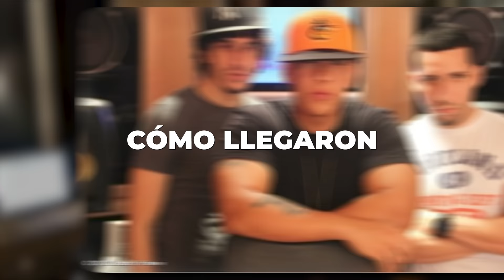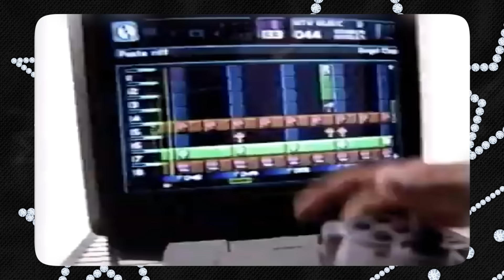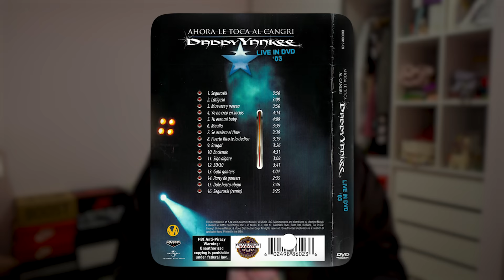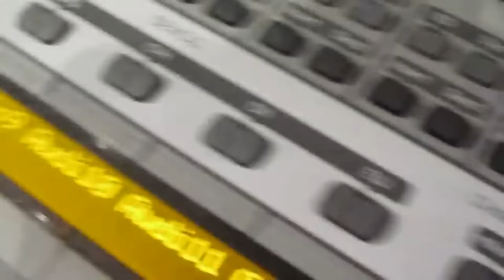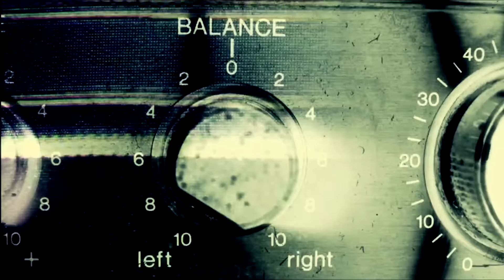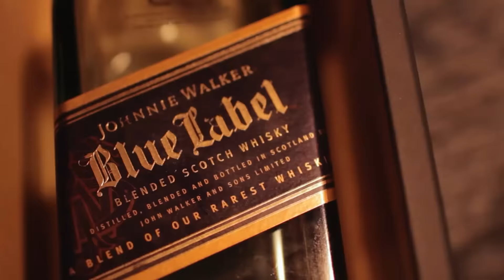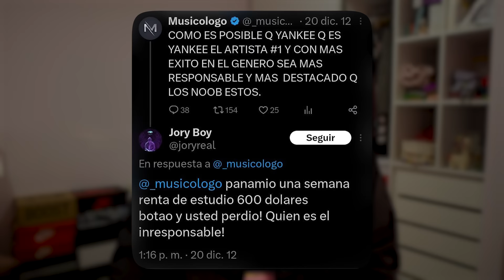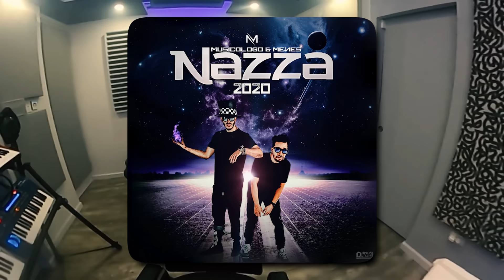MUSICÓLOGO y MENES: La construcción de un IMPERIO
Eliezer Lautaro García mejor conocido como Musicólogo y Eduardo López apodado Menes fueron 2 productores que sin dudas que moldearon nuevos sonidos en el reggaeton. Fueron bautizados por Daddy Yankee como Los De La Nazza debido a que sus canciones tenían vibras espaciales, futurísticas, electrónicas. ¿Cómo llegaron a ser protagonistas en el género por casi 10 años? ¿Cuáles fueron sus grandes canciones? ¿Por qué se fueron de El Cartel Records? Acompañame a recorrer la historia de Musicólogo y Menes: Los De La Nazza.

CAPÍTULOS
Intro: 0:00
Comienzos de Menes: 01:01
Comienzos de Musicólogo: 02:53
Musicólogo y Menes se encuentran en El Cartel Records: 09:13
Nace el apodo Los De La Nazza: 10:24
Musicólogo y Menes en Talento De Barrio: 10:52
Musicólogo y Menes en Mundial: 13:07
Benny Benni ingresa a El Cartel Records: 13:45
Musicólogo y Menes no solo trabajaban con Yankee: 14:58
Imperio Nazza: 15:19
Carnal The Mixtape y Reencarnal: 16:50
Imperio Nazza Gold Edition: 17:36
Gotay Edition: 18:04
Musicólogo y Menes en Prestige: 18:37
J Alvarez Edition: 20:07
Los primeros productores influencers: 20:44
Doxis Edition: 21:19
Farruko Edition: 21:36
Musicólogo y Menes en King Daddy: 22:56
Top Secret Edition: 24:15
¿Por qué se fueron de El Cartel Records? 25:12
Musicólogo y Menes en Rimas: 26:58
Welcome To Orion: 27:31
Justin Quiles Edition: 28:30
Kendo Kaponi Edition: 28:49
Se termina la etapa dentro de Rimas: 29:36
Los edition que nunca salieron: 30:18
Musicólogo y Menes innovadores en plena era del trap: 31:01
Su regreso con Nazza 2020 y otros proyectos: 32:02
La actualidad de Musicólogo y Menes: 33:10
Outro: 34:44
INFO

🎶 Música Intro: Remake de "Dejale Caer To' El Peso" by CuartoFrioStudio

Podes hacer reacciones de mis videos y directos, comentarlos o usar fragmentos, ¡solo tenes que dar crédito!